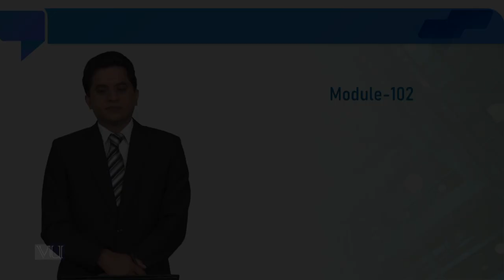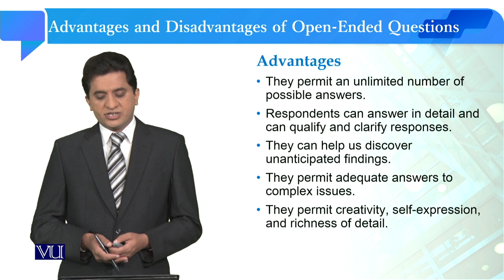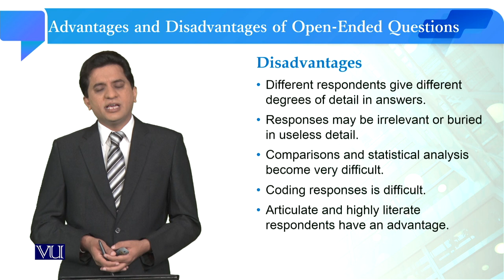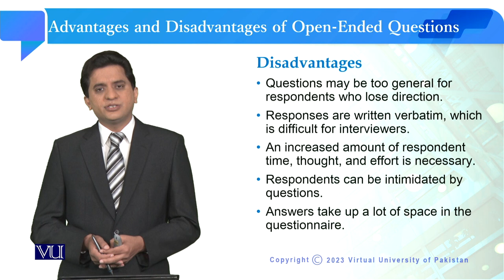Advantages Disadvantages Open-Ended Questions | Quantitative Research Methodology | SOC509_Topic102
Topic102: Advantages and Disadvantages of Open-Ended Questions
By Dr. Qaisar Khalid Mahmood